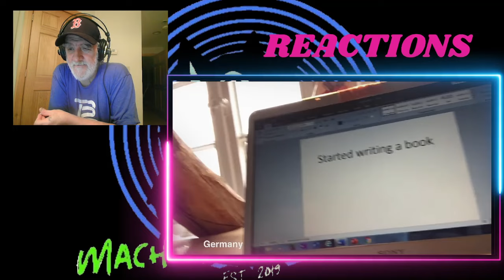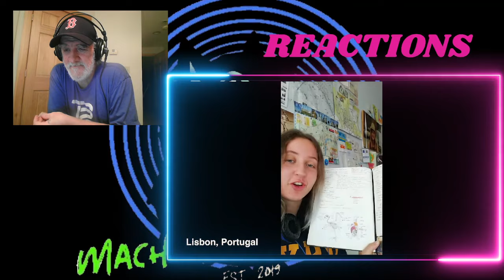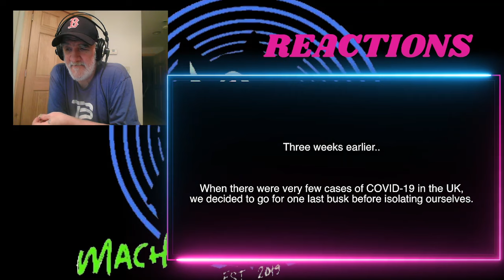The Big Push - Heroes (David Bowie cover) WORLD WIDE LOCKDOWN EDITION REACTION